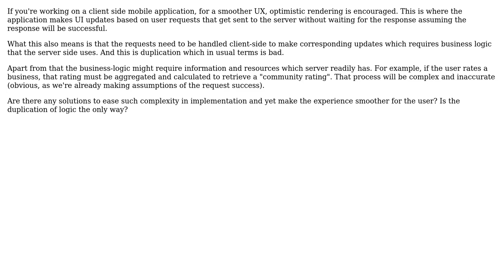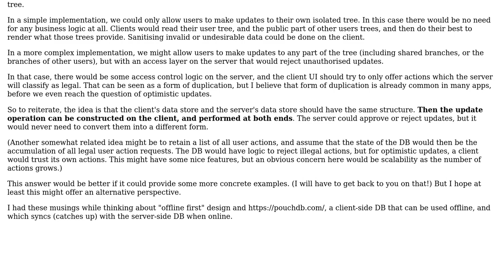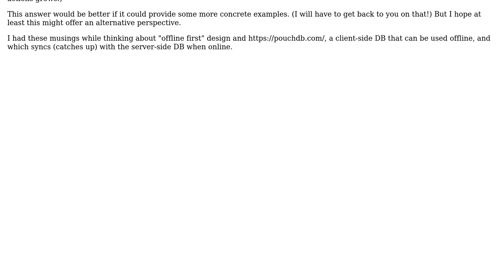Software Engineering: Optimistic rendering imposes duplication of logic? (2 Solutions!!)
Software Engineering: Optimistic rendering imposes duplication of logic?

With thanks & praise to God, and with thanks to the many people who have made this project possible! | Content (except music & images) licensed under CC BY-SA | Music | Images & others | With thanks to user razzledazzle user joeytwiddle user jmmygoggle and the Stack Exchange Network Trademarks are property of their respective owners. You are responsible for your own actions.